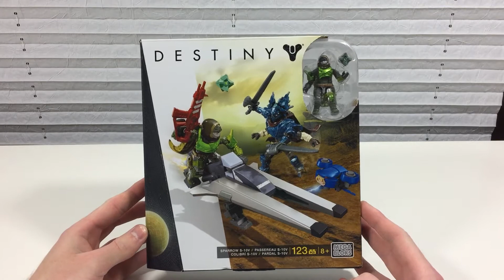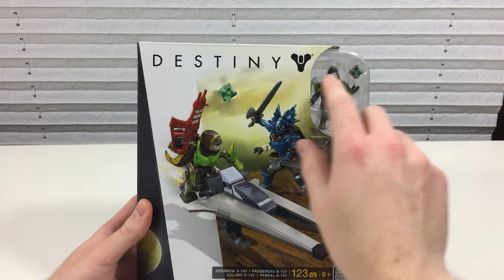Обзор на сет от Mega Bloks по Destiny Спэрроу S-10V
В этом видео мы рассмотрим сет 2015 года из линейки Destiny от Mega Bloks Спэрроу S-10V.